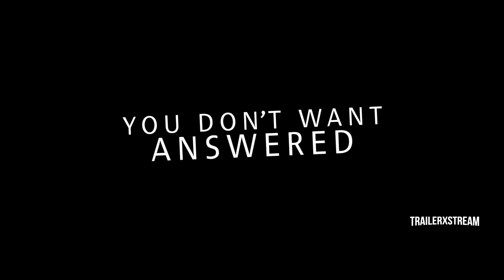Intrusion | Official Hindi Trailer 4K | हिंदी ट्रेलर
A woman moves to a small town with her husband, but is rattled when she is targeted for a home invasion.

Streaming On Netflix In Hindi And English Languages From 22nd September 2021.